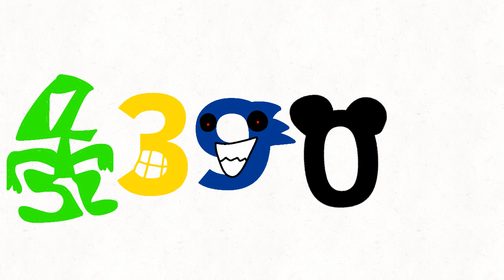Thanks for 400 subs!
I thank you all for 400 subscribers, I didn’t know I made it this far but all 400 of You will be Happy for me because I reached a Big Number!